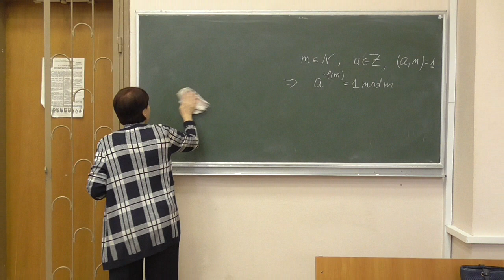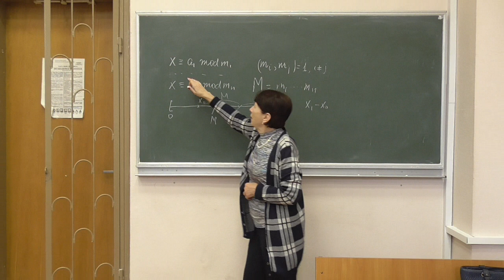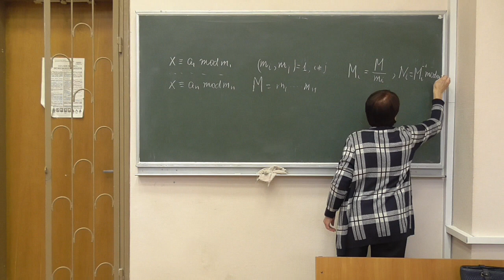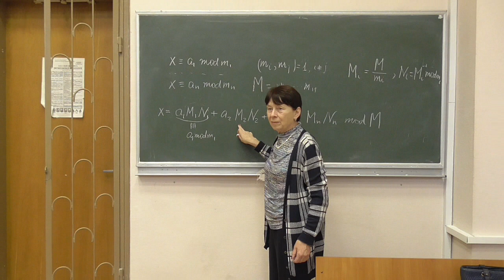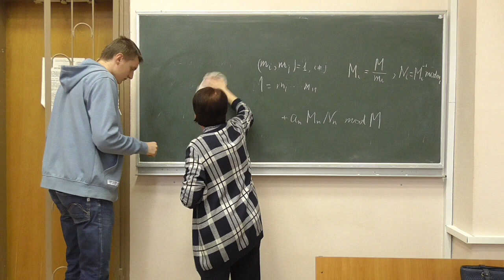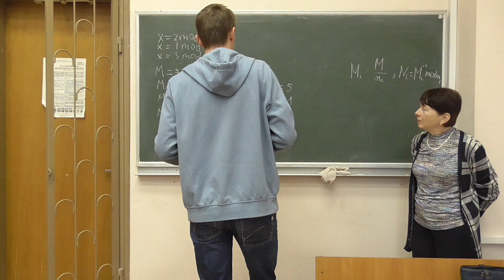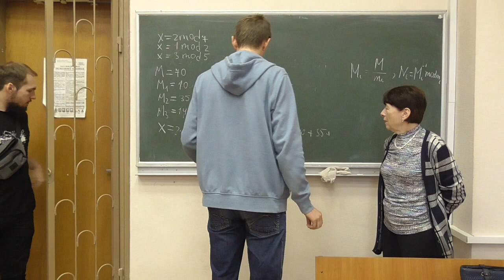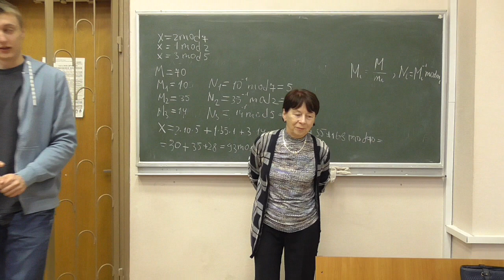СРОМ, лікнеп 02-3: китайська теорема про лишки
Розглянуто такі питання:
-- китайська теорема про лишки;
-- приклад.